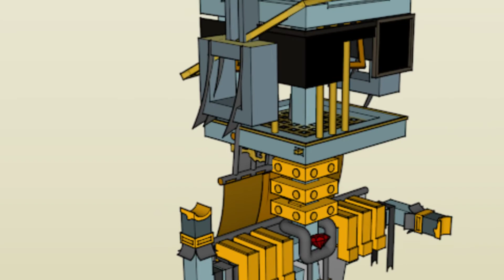NFT ART Trending review #16 | on Opensea, Foundation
🎨1. Apatica

🎨2. Love the Sun

🎨3. Future Verse

🎨4. Silent Explosion

🎨5. Alternative Reality 01

🎨6. AYS

🎨7. IndustrialRuby

🎨. Duende

🎨9. Storm

🎨10. Shahr'e Farang

🎨11. the voice of the stars 1/4